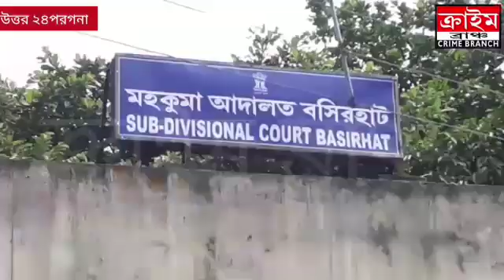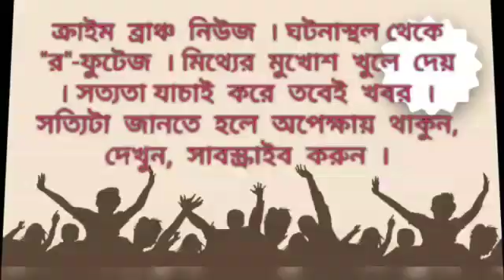সব্জিতে রাসায়নিক মেশানোর অভিযোগে হাতেনাতে গ্রেপ্তার ৩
কাঁচা সব্জিকে দেখনাই করার জন্য রঙ মেশানোর অভিযোগে তিন জনকে গ্রেফতার করেছে বাদুড়িয়া থানার পুলিশ। বাদুড়িয়ার রামচন্দ্রপুর পাইকারি সব্জি বাজারের ঘটনা। আশেপাশের চাষীদের কাছ থেকে সব্জি কিনে প্রতি দিনের মতন সব্জিতে রাসায়নিক রঙ লাগাছিলো পাইকারি সব্জি ব্যবসায়ী শফিকুল সরদার, কুতুবুদ্দিন মন্ডল ও রাজা সদ্দার । বিভিন্ন রকম কাঁচা সব্জিতে রঙ মেশাচ্ছে দেখতে পায় ওই বাজারের অন্যান্য খুচরো সবজি বিক্রেতা থেকে ক্রেতারা । এরপর বাদুড়িয়া থানার পুলিশকে খবর দেওয়া হলে ঘটনাস্থলে বাদুড়িয়া থানার পুলিশ এসে ওই তিন ব্যবসায়ীকে হাতেনাতে ধরে ফেলে । পটল, আলু, কাকরোল, বিভিন্ন সবজিতে রাসায়নিক রঙ ব্যবহার করছিল এই ব্যবসায়ীরা । স্থানীয় সূত্রে খবর, দীর্ঘদিন ধরে এই ব্যবসায়ীরা লুকিয়ে এই ধরনের রাসায়নিক রঙ মেশাতো সব্জিতে । গতকালও একই পদ্ধতিতে রাসায়নিক রঙ মেশাচ্ছিল ।